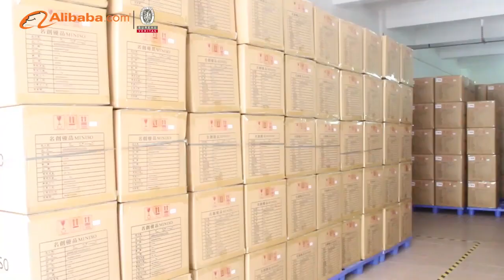Dongguan Huawang Industrial Co.,Ltd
OEM/ODM all kinds of stuffed animal & plush toys